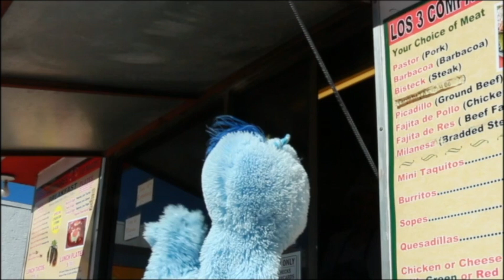Author Lee Thomas on The Van Show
Author Lee Thomas talks to Van about his travels and his writing process.